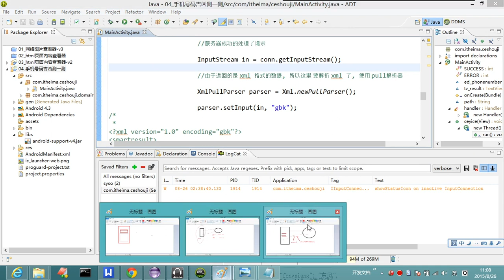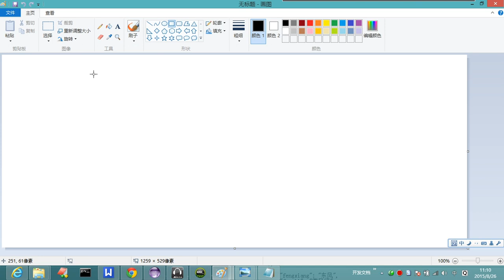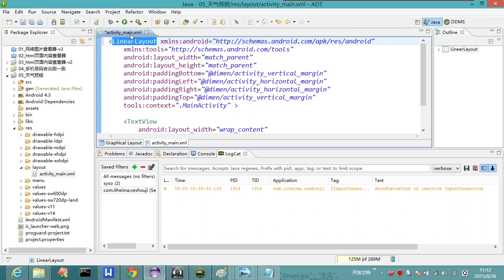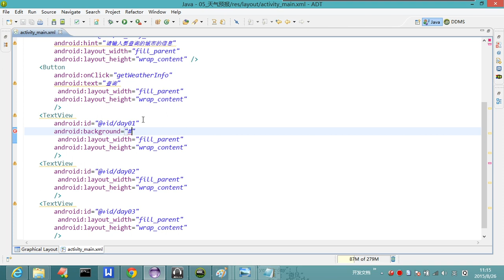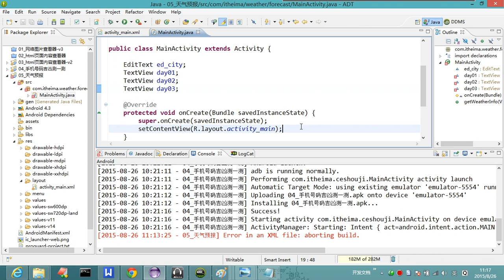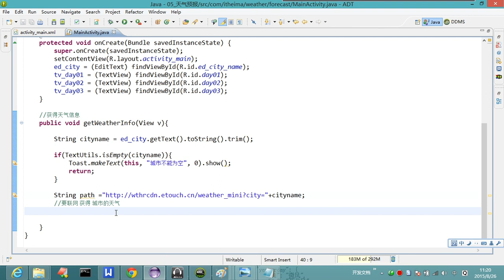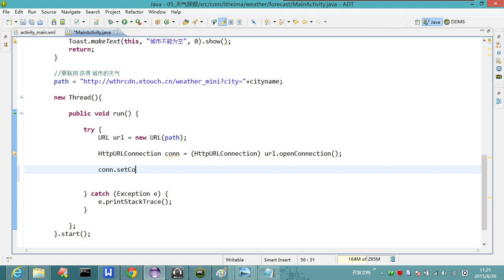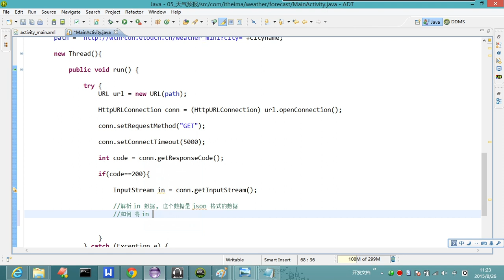18-10 天气预报实现一